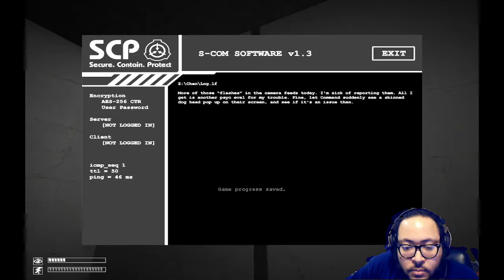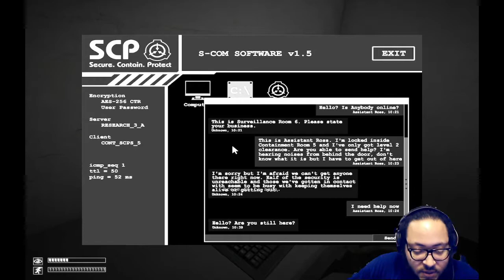DOCTOR BAD TOUCH WANTS ME!!! |SCP Containment Breach Ep.4